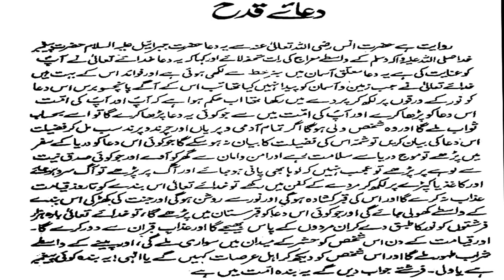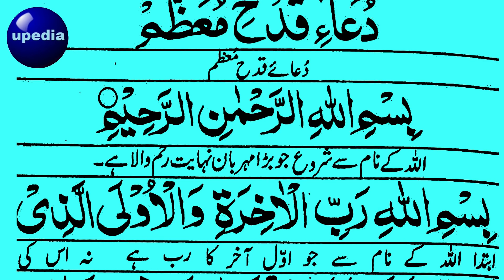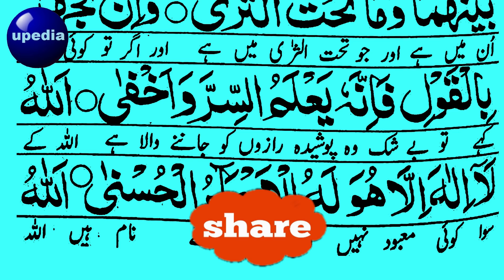Rizq Ka Shandar Wazifa | Zikr To Get Money | Halal Rizq Ka Bayan | Dua Money | upedia hindi urdu